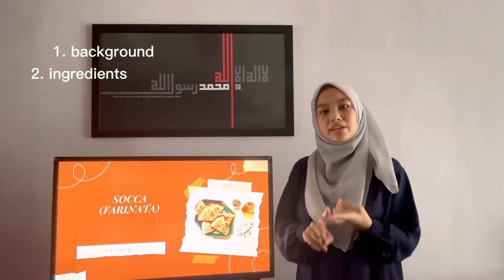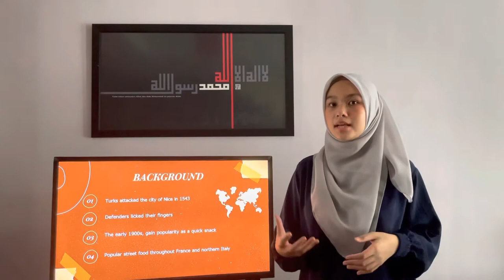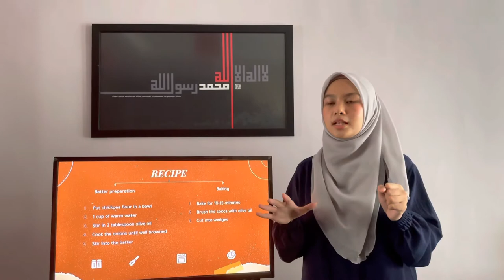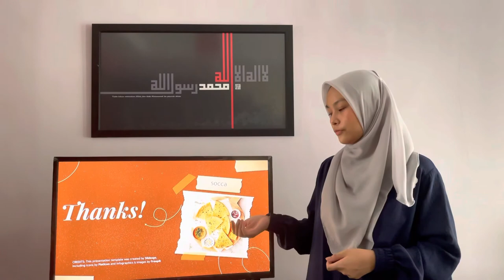socca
informative speech
 please use subtitles if you want to hear it clearly